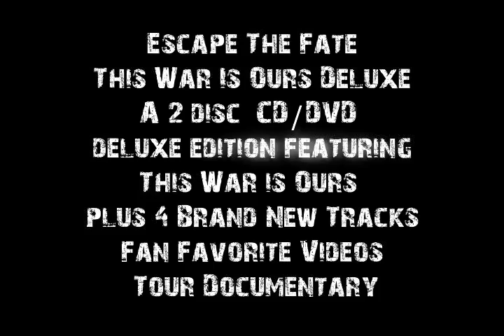Escape The Fate - Deluxe Special Edition Trailer